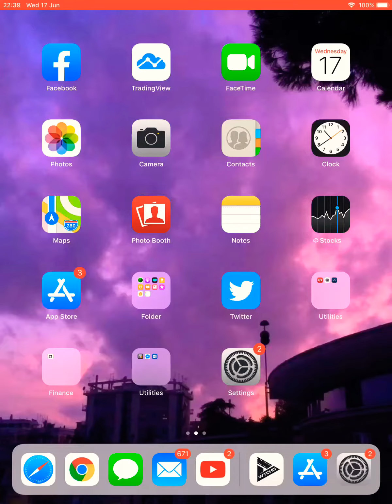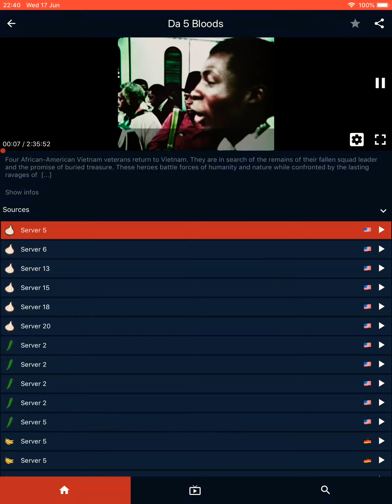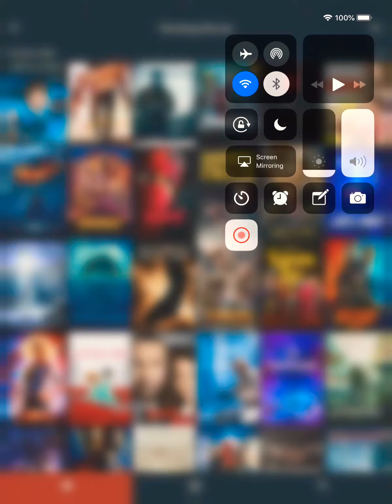SHOWBOX & NETFLIX Alternative watch free latest movies and tv series on ISO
SHOWBOX & NETFLIX Alternative watch free latest movies and tv series